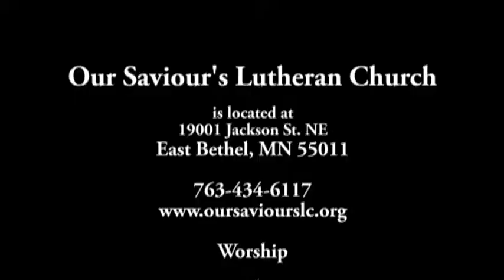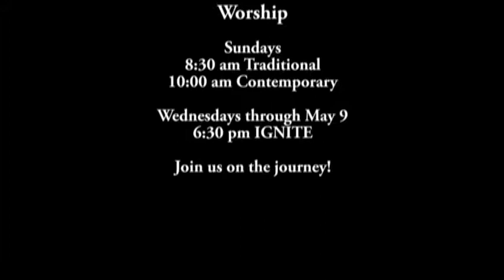Our Saviour's Sermon May 6, 2018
Interim Pastor Jeff Beebe, Our Saviour's Lutheran Church, East Bethel, MN